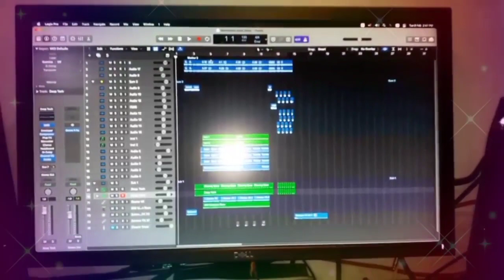Saurav keys | Roland X6 😱XPS 10 | Harmonium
hello dosto kaiso ho aap sabhi . umeed krta hu aap sabhi ashe honge . boht time baad video upload kr rha hu g . umeed krta hu ap sabhi apna ashirwad or pyar jroor denge . or playing time mujhse boht c gltia ho jati hy aap sabhi shmaa krna g 🙏🏻. or comment k jariye gltion ko jroor btana g .. 🙏🏻

Saurav keys : from Punjab Hoshiarpur

Video editing : Respect Akhil Awasthi  from dharmshala

Blessings guru g . ustad sh. Jelly malik g
Content for kiboard tones
JELLY MALIK form jalandhar